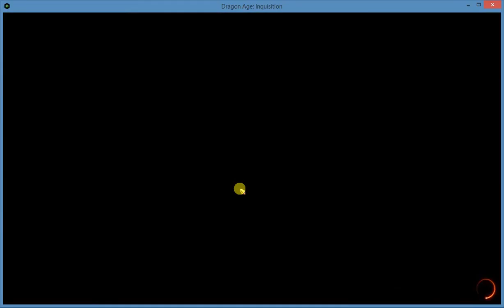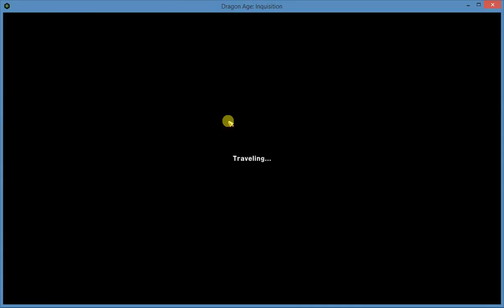Dragon Age Inquisition Part 10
Play through of Dragon Age Inquisition.